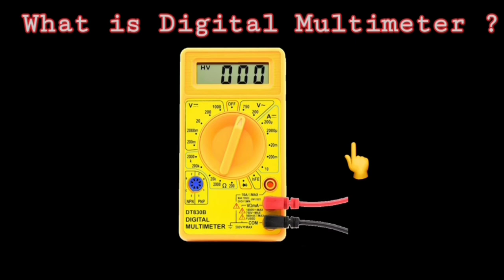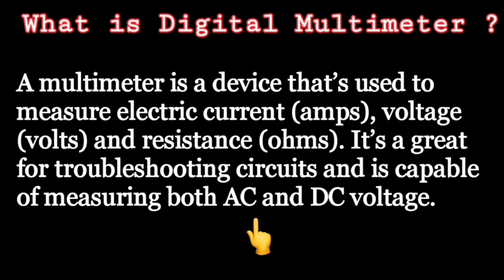How to use multimeter | How to use multimeter in Kannada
Multimeter use
How to use multimeter in Kannada
How to use multimeter
Multimeter
Multimeter work
Multimeter using
Voltage check ✅
Current check
Resistance checking

Topics covered :-
1)Multimeter definition
2)multimeter image
3)multimeter uses
4)Multimeter in Kannada